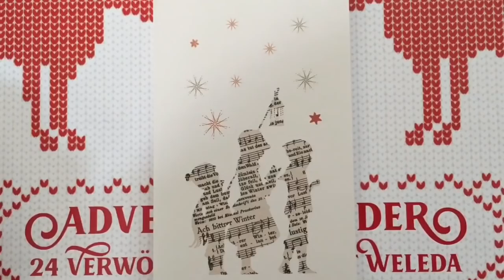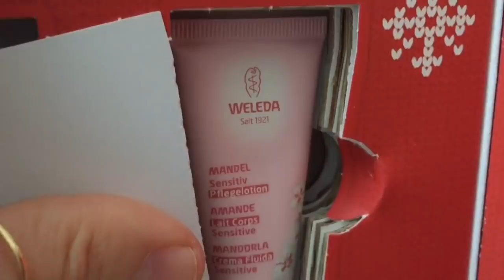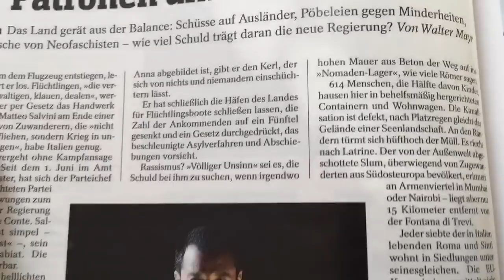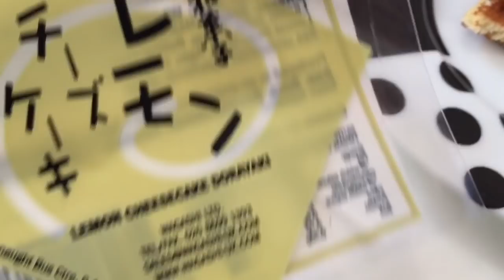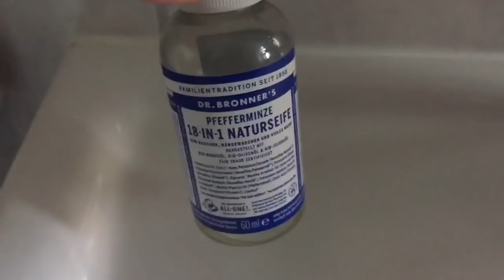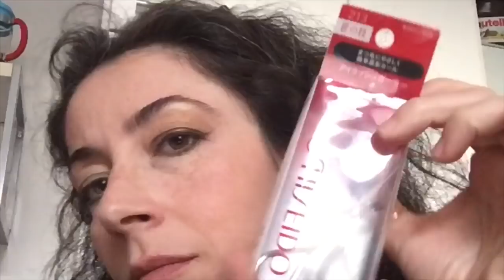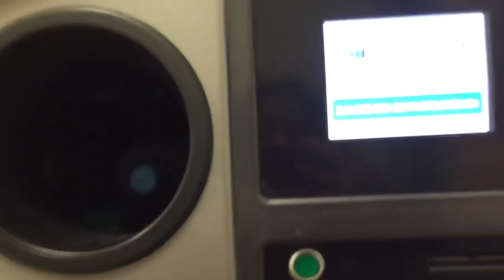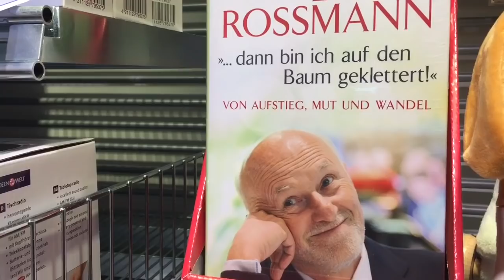# 13 Molto Trucco, Molte Pagine, Molto Tutto: Dicembrino & Porticine Vlog!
La musica del segmento di trucco non l'ho scelta io, bensì il mio telefono.